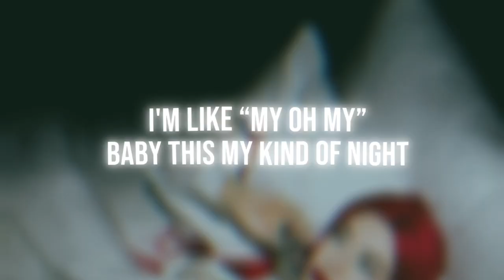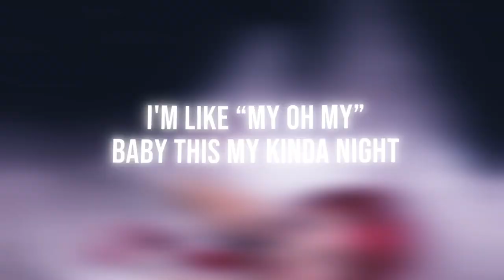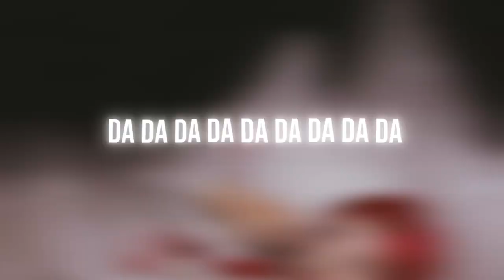Ava Max - My Oh My (Lyrics)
Another Banger from Ava Max!!! One of my favourite artists, hope you all enjoy this one 🫶🏻